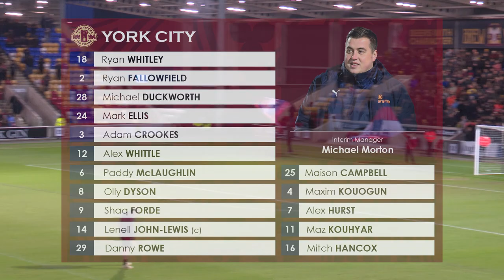📺 Stalemate at home | York City 0-0 Scunthorpe United | HIGHLIGHTS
The main action from the Minstermen's 0-0 Vanarama National League draw at home to Scunthorpe United in a battle between two sides fighting for survival.

York City: Whitley (GK), Fallowfield (Kouhyar 70’), Duckworth, Ellis, Crookes, Whittle, Dyson (Hancox 81’), McLaughlin, Forde, Rowe (Hurst 45’), John-Lewis

🎥 Videography by Bradley Saxton
🎙️ Commentary by York Hospital Radio
💻 Editing by Kieran Archer